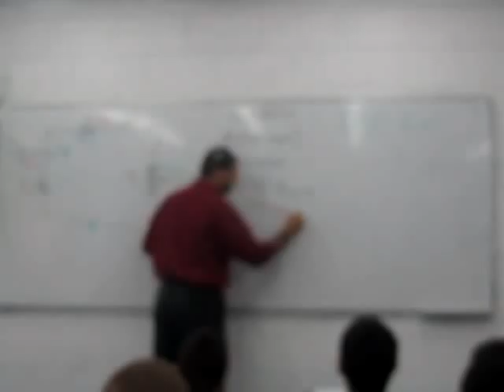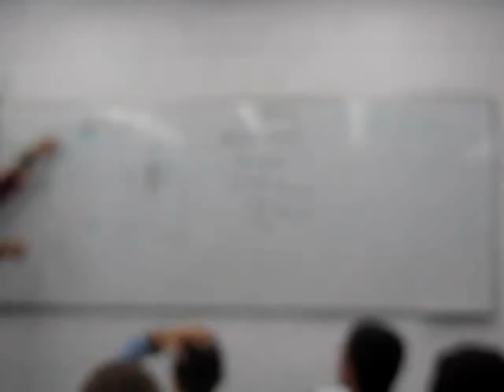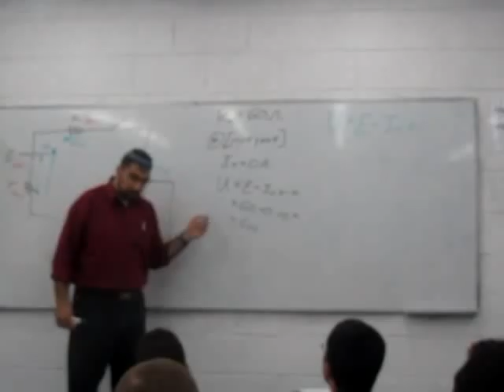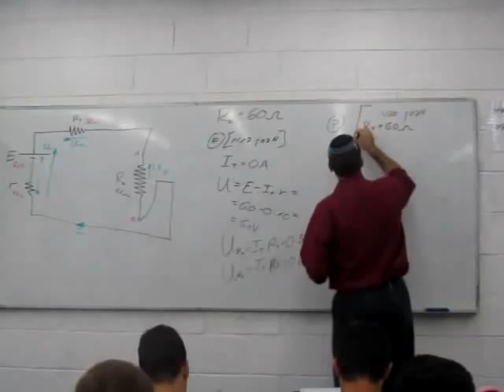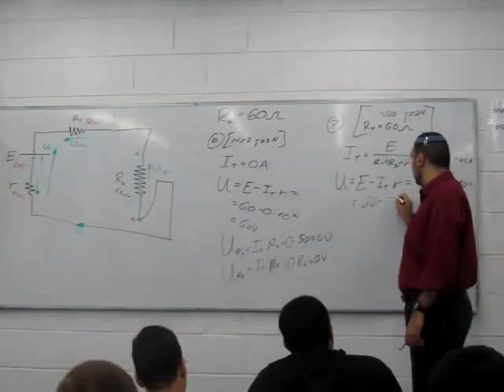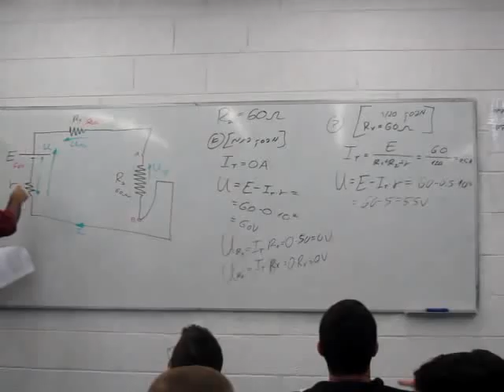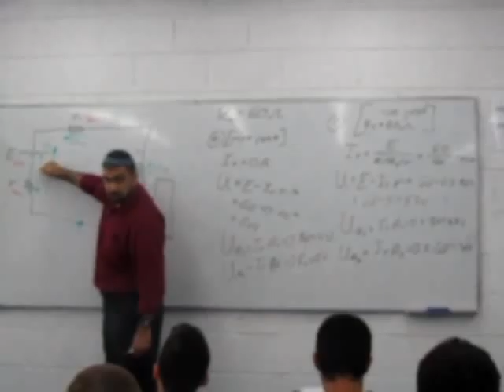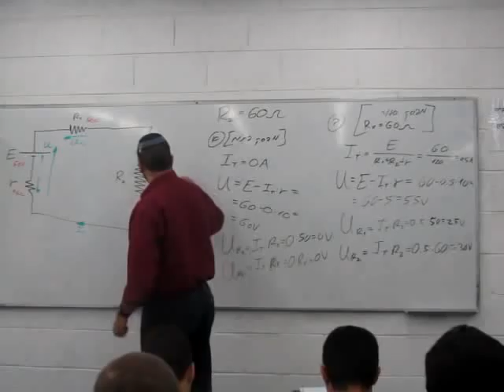נגד משתנה - אלקטרוניקה 2011 - חלק 13